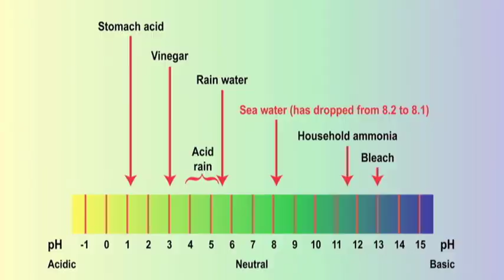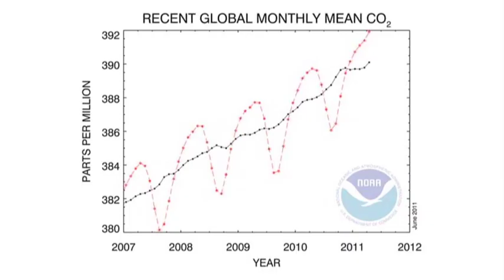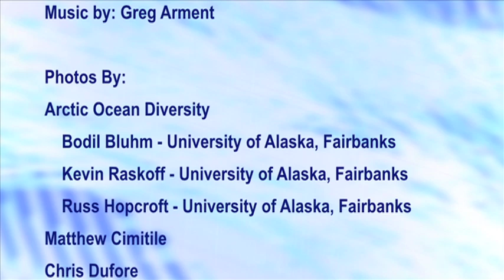Ocean Acidification: Research on Top of the World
The Arctic Ocean is one of the most unique bodies of water on the planet. It houses large charismatic predators like polar bears, whales, and seals; critical species like shell fish and phytoplankton; and an array of organisms found nowhere else on Earth. The Arctic Ocean is also the most inaccessible and least explored ocean. Its remoteness has kept it ecologically pristine. But the Arctic is where climate change impacts are strongest and where global changes are underway.